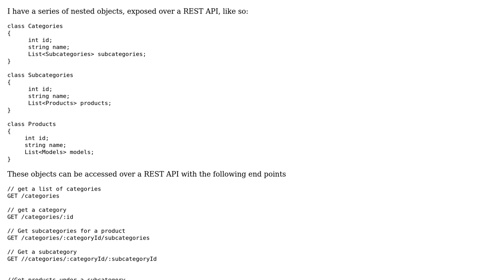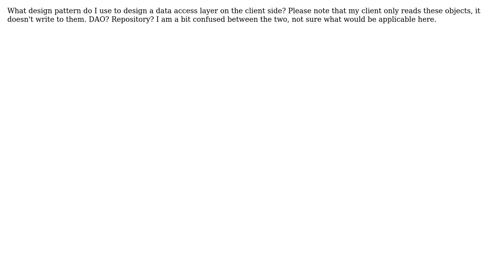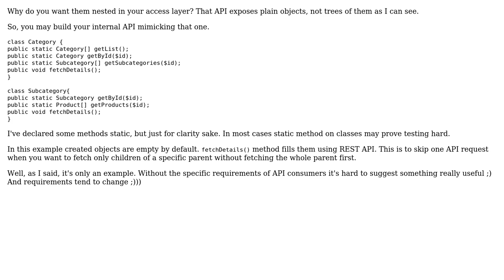Software Engineering: Consuming a rest API that exposes nested objects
With thanks & praise to God, and with thanks to the many people who have made this project possible! | Content (except music & images) licensed under CC BY-SA | Music | Images & others | With thanks to user Vladislav Rastrusny user ashwnacharya and the Stack Exchange Network Trademarks are property of their respective owners. You are responsible for your own actions.